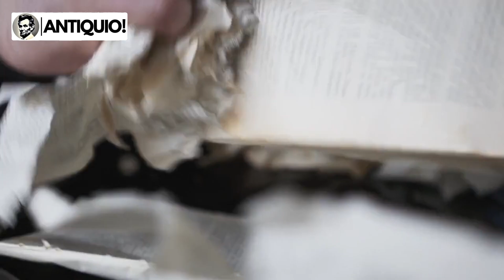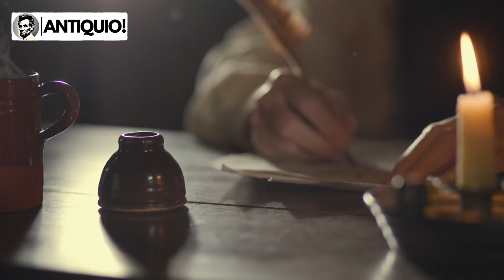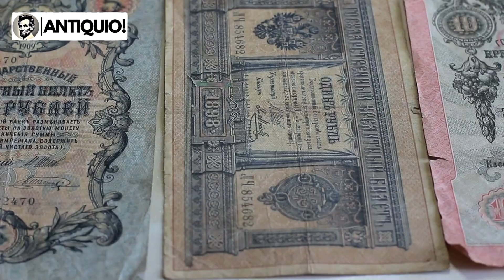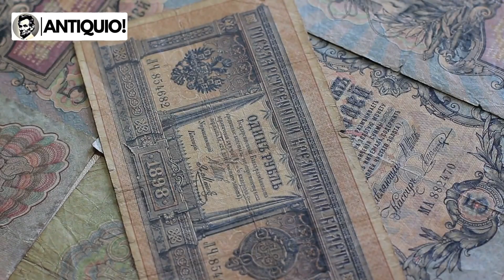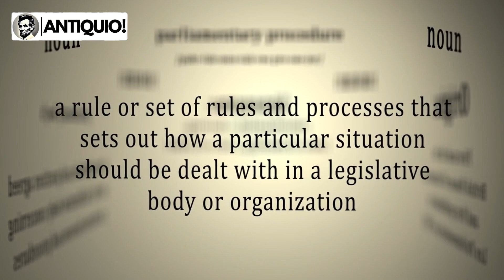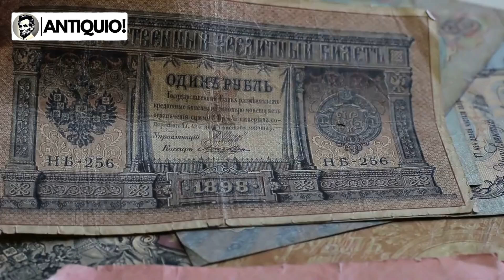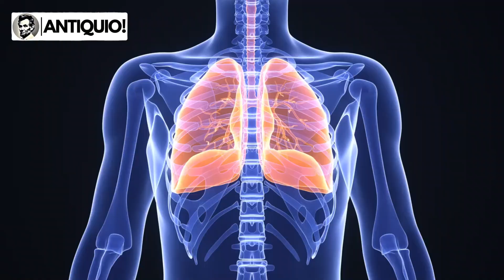7 Astonishing Facts About the Russian Czars!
Discover the untold secrets of Russia's most powerful rulers! In this video, we uncover 7 astonishing facts about the Russian Czars that will blow your mind. From bizarre traditions to shocking events,

these stories reveal the fascinating and sometimes terrifying world of the Czars. Don't miss out on these incredible insights into the rulers who shaped Russian history!